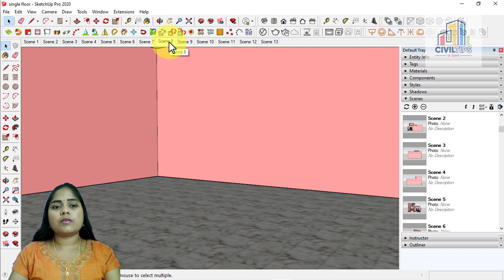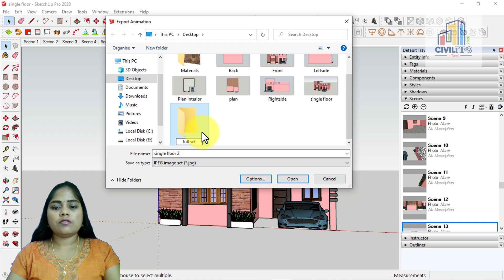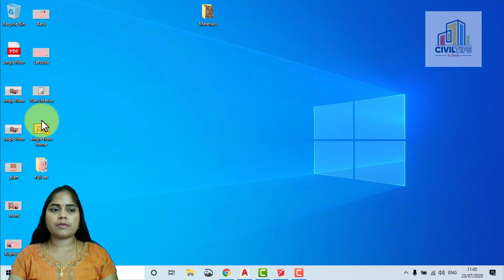(தமிழ்) How to Export Lot of images at a time, at just an single click in sketchup